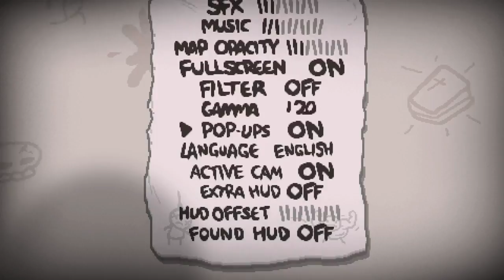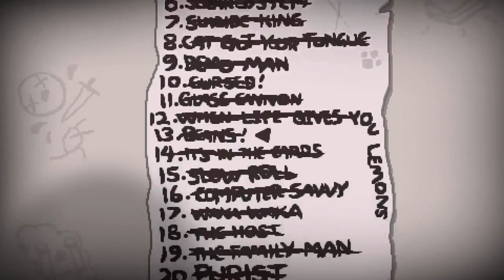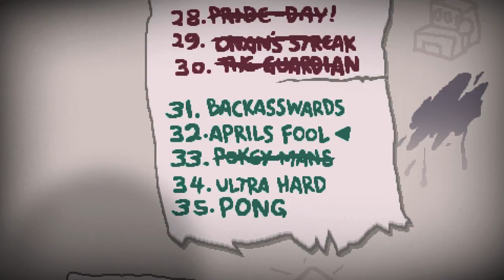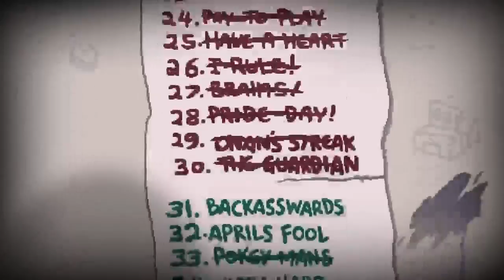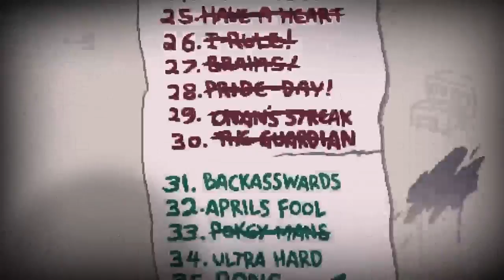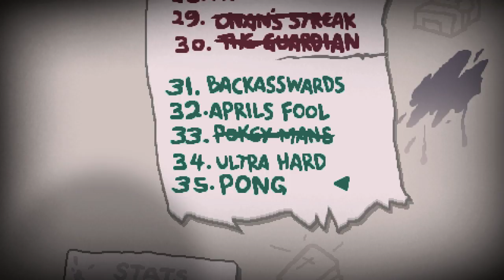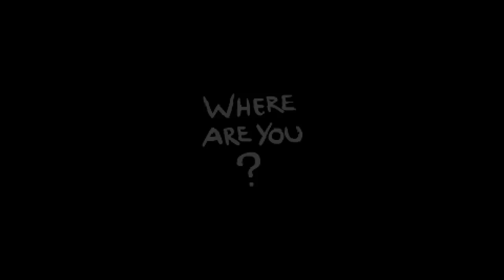The Binding of Isaac: Afterbirth +